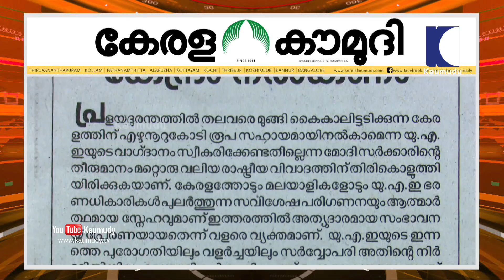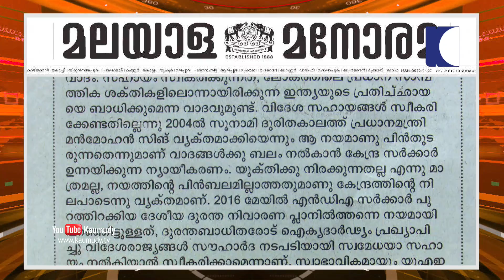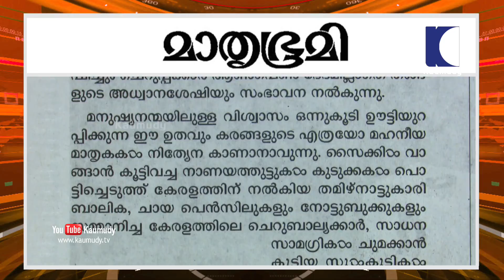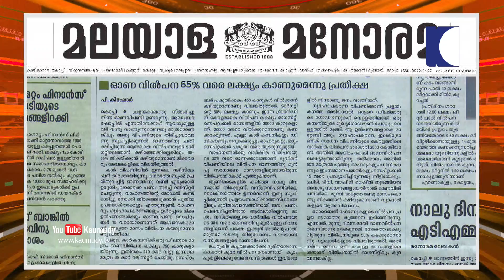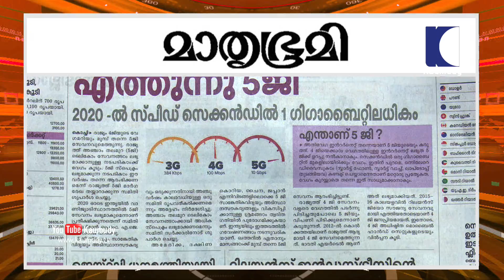700 കോടി കൂടി കേന്ദ്രം നൽകണം | Keralakaumudi Editorial | Newstrack 02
പ്ര​ള​യ​ദു​ര​ന്ത​ത്തിൽ ത​ല​വ​രെ മു​ങ്ങി കൈ​കാ​ലി​ട്ട​ടി​ക്കു​ന്ന കേ​ര​ള​ത്തി​ന് എ​ഴു​നൂ​റു​കോ​ടി രൂപ സ​ഹാ​യ​മാ​യി​നൽ​കാ​മെ​ന്ന യു.​എ.​ഇ​യു​ടെ വാ​ഗ​‌്‌​ദാ​നം സ്വീ​ക​രി​ക്കേ​ണ്ട​തി​ല്ലെ​ന്ന മോ​ദി സർ​ക്കാ​രി​ന്റെ തീ​രു​മാ​നം മ​റ്റൊ​രു വ​ലിയ രാ​ഷ്ട്രീയ വി​വാ​ദ​ത്തി​ന് തി​രി​കൊ​ളു​ത്തി​യി​രി​ക്കു​ക​യാ​ണ്. കേ​ര​ള​ത്തോ​ടും മ​ല​യാ​ളി​ക​ളോ​ടും യു.​എ.ഇ ഭ​ര​ണ​ധി​കാ​രി​കൾ പു​ലർ​ത്തു​ന്ന സ​വി​ശേഷ പ​രി​ഗ​ണ​ന​യും ആ​ത്മാർ​ത്ഥ​മായ സ്നേ​ഹ​വു​മാ​ണ് ഇ​ത്ത​ര​ത്തിൽ അ​ത്യു​ദാ​ര​മായ സം​ഭാ​വ​ന​യ്ക്ക് പ്രേ​ര​ണ​യാ​യ​തെ​ന്ന് വ​ള​രെ വ്യ​ക്ത​മാ​ണ്. യു.​എ.​ഇ​യു​ടെ ഇ​ന്ന​ത്തെ പു​രോ​ഗ​തി​യി​ലും വ​ളർ​ച്ച​യി​ലും സർ​വ്വോ​പ​രി അ​തി​ന്റെ നിർ​മ്മി​തി​യി​ലും മ​ല​യാ​ളി​കൾ വ​ഹി​ച്ച പ​ങ്ക് ചെ​റു​തൊ​ന്നു​മ​ല്ല. അ​ഞ്ച് പ​തി​റ്റാ​ണ്ടി​ലേ​റെ​യാ​യി അ​വി​ടെ പ​ണി​യെ​ടു​ക്കു​ന്ന മ​ല​യാ​ളി​സ​മൂ​ഹ​ത്തി​നും സ്വ​ന്തം നാ​ടി​നോ​ളം ത​ന്നെ പ്രി​യ​പ്പെ​ട്ട​താ​ണ് ഇൗ ഗൾ​ഫ് മേ​ഖ​ല. മ​ല​യാ​ളി​കൾ​ക്കാ​ക​മാ​നം ഒ​രു അ​ത്യാ​പ​ത്തു നേ​രി​ട്ട​പ്പോൾ ആ​രും അ​ഭ്യർ​ത്ഥി​ക്കാ​തെ​ത​ന്നെ വ​ള​രെ വ​ലി​യൊ​രു തു​ക​യു​ടെ സ​ഹായ വാ​ഗ്‌​ദാ​ന​വു​മാ​യി യു.​എ.ഇ ഭ​ര​ണാ​ധി​കാ​രി മു​ന്നോ​ട്ടു​വ​ന്ന​തി​ന് പി​ന്നിൽ മ​ല​യാ​ളി​ക​ളോ​ടും കേ​ര​ള​ത്തോ​ടു​മു​ള്ള സ​ഹോ​ദര നിർ​വിശേ​ഷ​മായ സ്നേ​ഹ​വാ​യ്പു ദർ​ശി​ക്കാം. യു.​എ.​ഇ​യു​ടെ സ​ഹായ വാ​ഗ്‌​ദാ​നം ന​ന്ദി​പൂർ​വം നി​ര​സി​ക്കാ​നാ​ണ് കേ​ന്ദ്രം തീ​രു​മാ​നി​ച്ചി​രി​ക്കു​ന്ന​ത്. ദു​ര​ന്തം നേ​രി​ടാൻ വി​ദേശ രാ​ജ്യ​ങ്ങ​ളു​ടെ സ​ഹാ​യം സ്വീ​ക​രി​ക്കേ​ണ്ട​തി​ല്ലെ​ന്ന പ്ര​ഖ്യാ​പിത ന​യ​മ​നു​സ​രി​ച്ചാ​ണ​ത്രെ ഇൗ തീ​രു​മാ​നം.